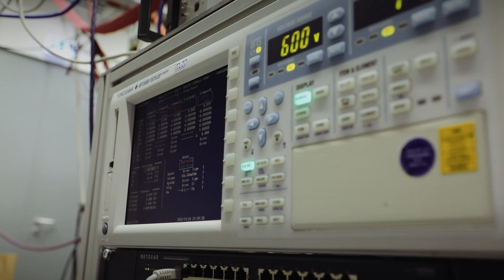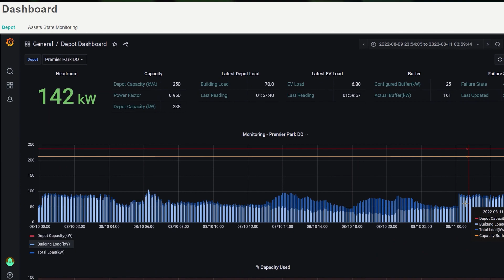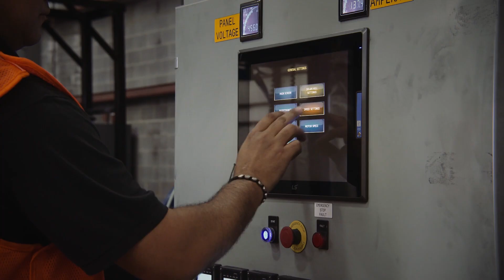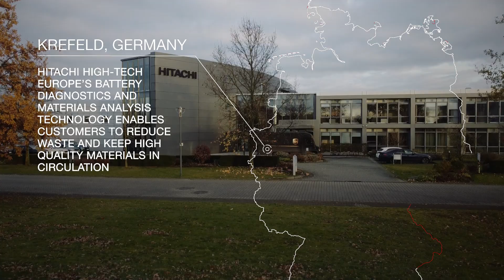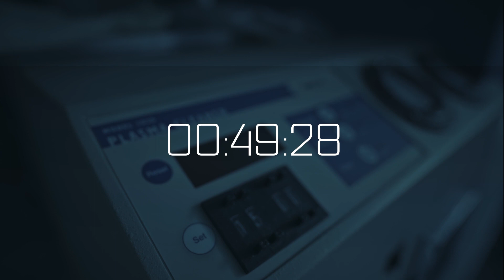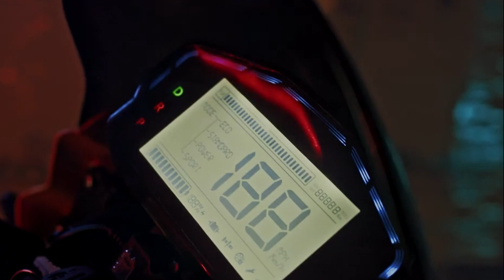24 Hours at the Edge of Innovation - Hitachi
Every minute of every day, Hitachi is innovating to reduce carbon around the world. Batteries are a fundamental part of achieving a circular economy, helping to make renewable energy sources available consistently. Hitachi is engaged in a wide range of activities to create new, powerful, sustainable batteries.

social-innovation.hitachi/en-eu/